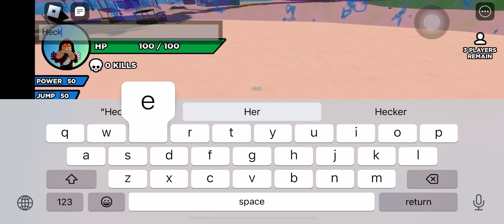My best friend (cool) get detonator